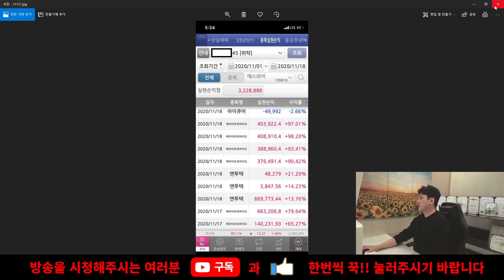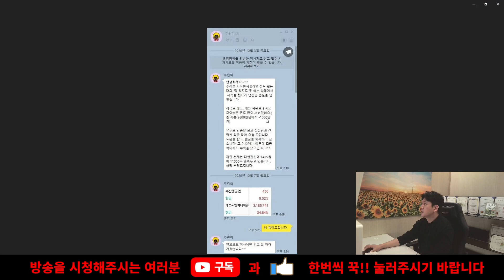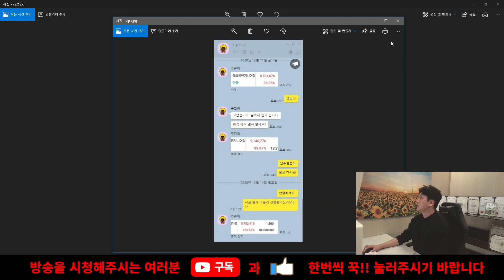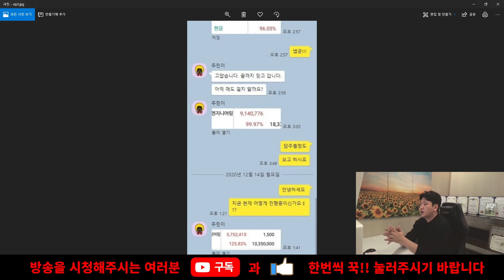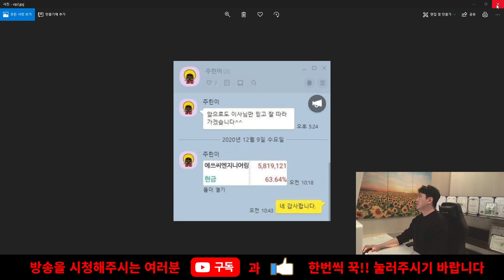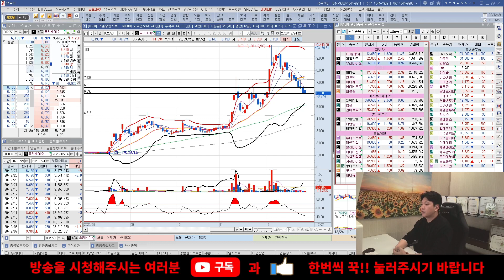우리바이오 후퇴할 때는 후퇴를 해야 피해를 줄이고 다시 공격할 수 있습니다. 우리바이오 지금은 대응이 필요한 구간입니다.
LIVE 방송시간 :  ★오전8시 45분 ★오후 2시 50분